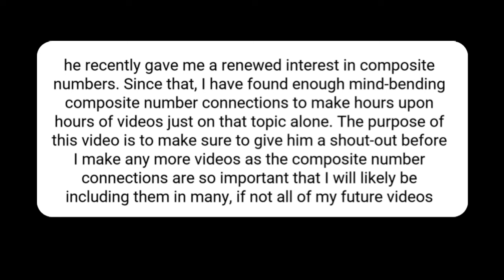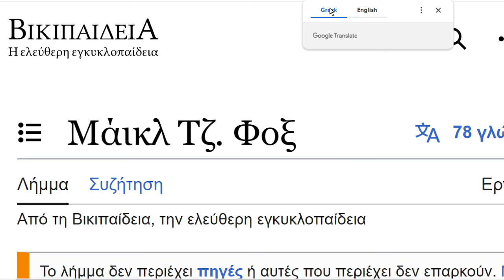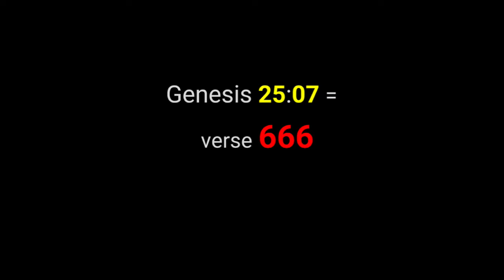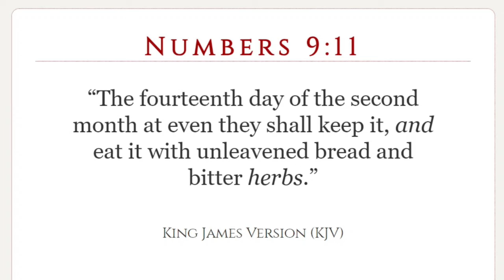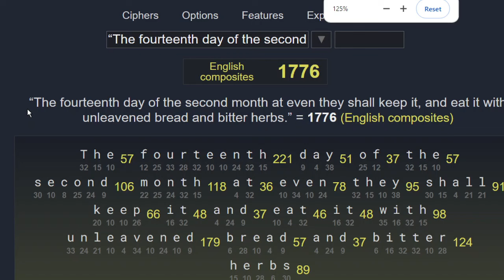ZENITH | Composite Numbers